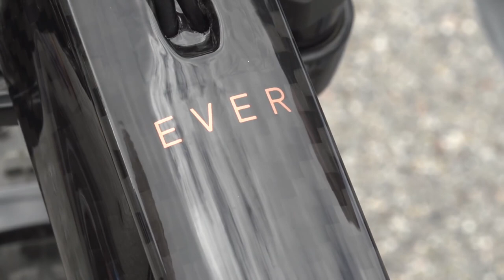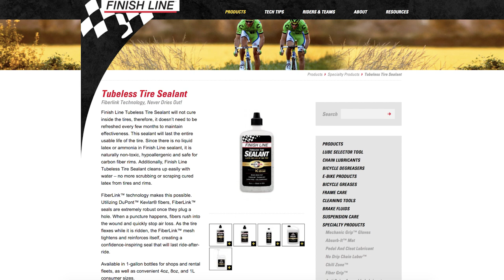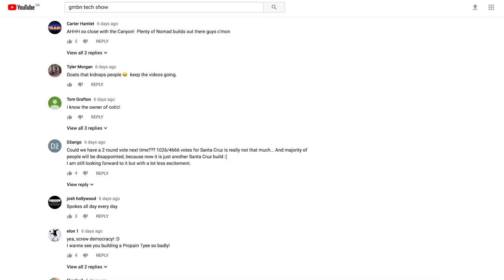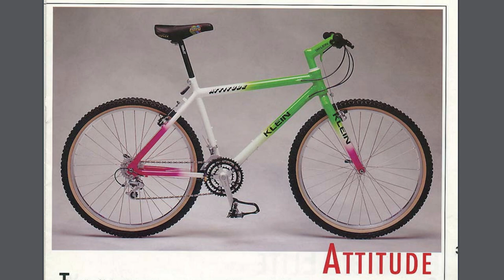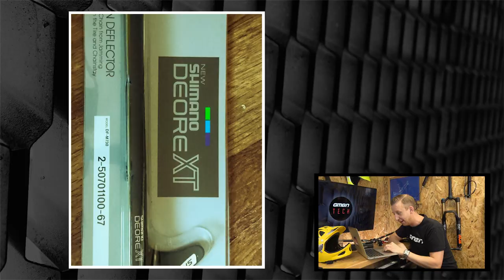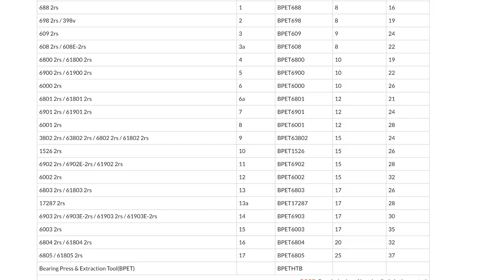The Hottest MTB Tech News + Unno's New DH Team | GMBN Tech Show Ep. 7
In the Tech News this week we're looking at 100%'s new range of goggles and full face helmets! Gully's signed with Focus so will we see him riding an E-bike? Unno are going to be racing world cups this year with Greg Williamson and Taylor Vernon stepping aboard. We're looking at Protoype forks from Formula and the Scott Velosolutions Team switching to Bos suspension!

It's not all news though! We're touring around your bike caves, checking out some of your retro tech and looking at Doddy's new RRP small bearing press that he used in a recent GMBN video about frame bearings!

If you'd like to contribute captions and video info in your language, here's the link 👍

Brought to you by the world’s largest mountain bike channel, the Global Mountain Bike Network (GMBN), GMBN Tech goes deeper into the bikes, kit and technology stories that help fuel your rides.

With news and rumours, first ride exclusives, how-tos, the weekly GMBN Tech Show wrapping up and showcasing the week’s biggest tech stories, and more besides, if it’s off-road tech, it’s in.

Every week, of every month we seek out, showcase, and ride the newest gear and innovations from across the globe in an authoritative, inspiring and entertaining way to help you get the best from your rides. And when we’re not riding, we get geeky in an accessible, easy-to-understand way about forks. And shocks. And more to help you setup and maintain your bikes perfectly.